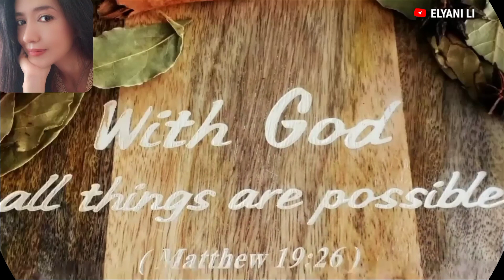Tanpa Tepung! Resep Sup Baso Ayam